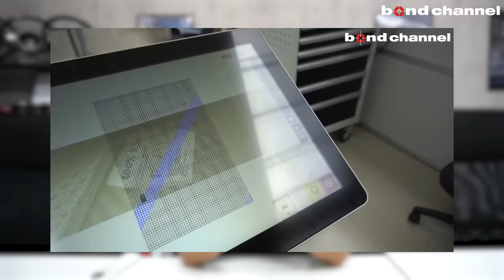皆様にお知らせ